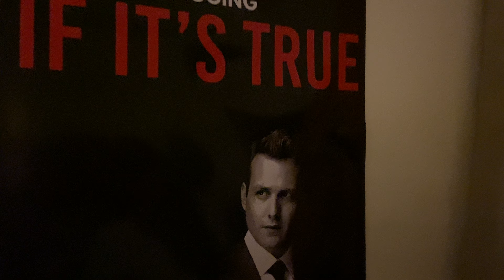My Room At IIM | Room Tour Video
Stay happy stay sane. Peace out